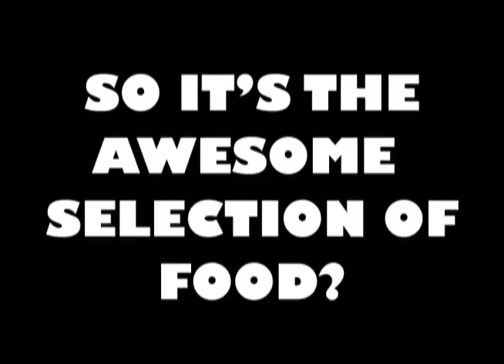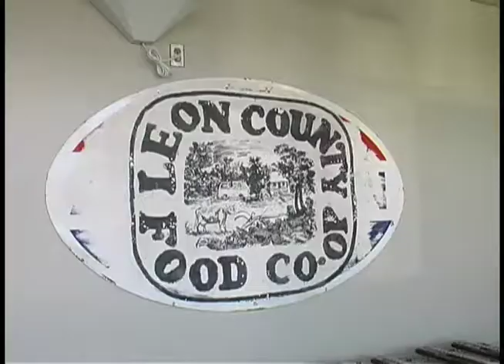Why New Leaf Market Rocks!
The thing to keep in mind while watching the video is that everything was taped in the span of just a few days, pretty much over one weekend.  So as you can see, we have a lot going on here!I think one thing I'd like people to recognize about our co-op (and likely many co-ops around the country) is how well fed and healthy it keeps us-  whether it's the food they make for us at the hot bar and the deli, or the organic produce and meat that we cook with (much of it locally produced and super fresh).  On one day we were even able to buy our own herbs ad veggie plants and learned how to make a greenhouse to keep them healthy in the cold months (we lost a few in a harsh winter this year).  So I hope you like our video, especially our fellow New Leaf members.Enjoy!